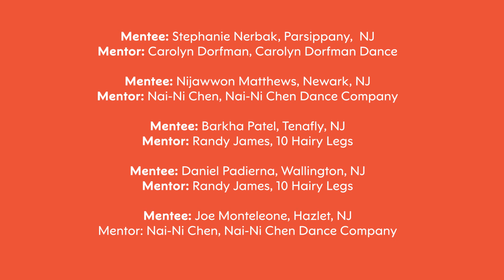Jersey (New) Moves! Emerging Choreographers 2018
Selected artists are mentored by three of the dance world's leading choreographers and will share their work with NJPAC audiences.